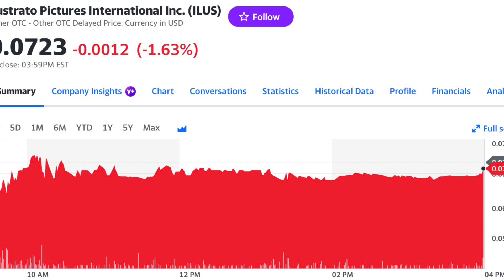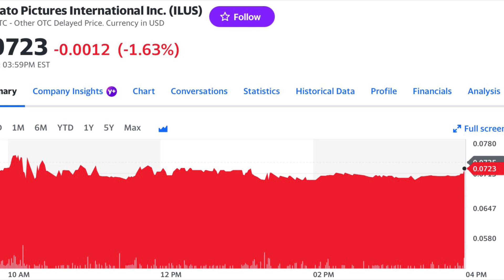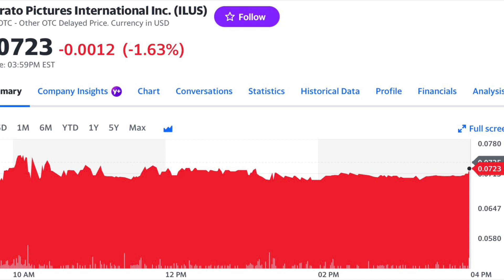$ILUS ILUS Acquired 51% of This Company KNOW THIS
These are only tips for investing, please come to your own conclusions about the stock(s) mentioned in the video.  Morris is only a stuffed animated teddy bear, please do not take what he says as financial
advice.